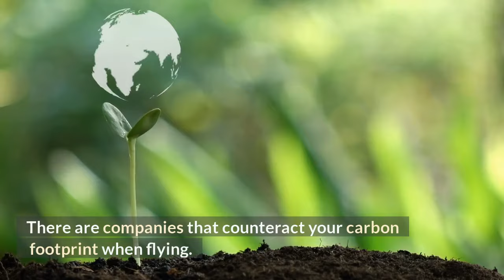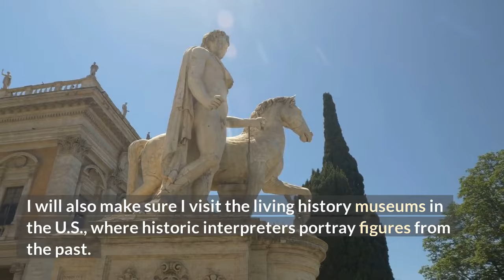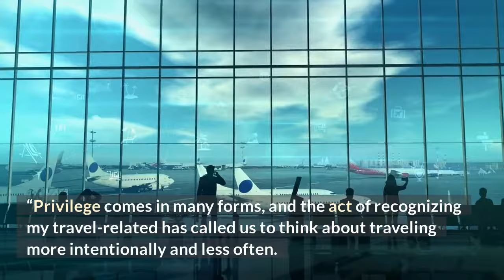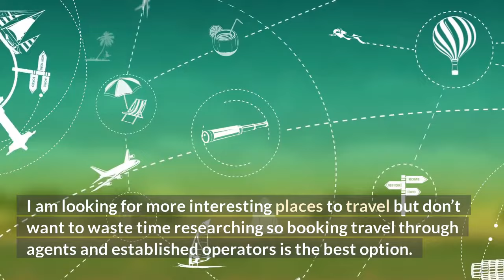5 Thoughts I Had About Travelling Post Covid In 2022 - Top Travel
Discover places to go to, things to see and must see destinations. Travel in 2022, is your time to discover, your time to explore, your time to travel. Everyone should have the opportunity to discover new experience including travel.
5 Thoughts I Had About Travelling Post Covid In 2022 - Top Travel, what do you guys think? Message below, which countries would make your list.